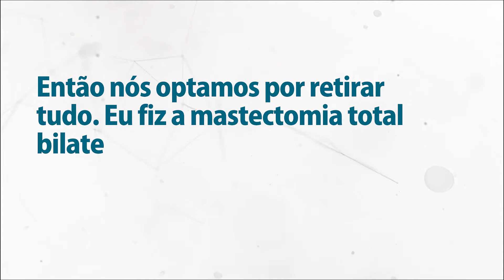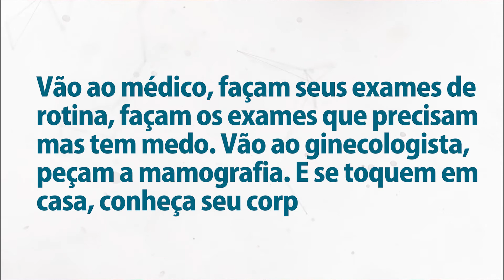OUTUBRO ROSA- DEPOIMENTO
O Minuto Saúde dessa semana vai ser um pouco diferente. Convidamos a Rosa Lúcia, que foi curada do câncer de mama, para dar seu depoimento acerca da experiência durante a descoberta e o tratamento da doença. Desde que foi curada, Rosa se dedica a dar palestras e alertar sobre o câncer de mama. A maneira com que a doença foi encarada por ela, serve de encorajamento para muitas mulheres de Araçatuba e região.